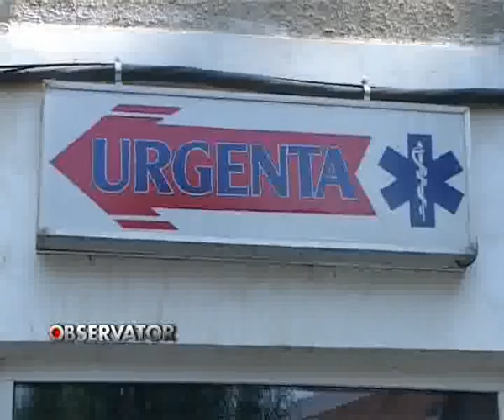DEPASIRE PERICULOASA.flv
Trei oameni au ajuns in aceasta dimineata la spital din vina unui sofer care a intrat intr-o depasire neregulamentara. Vorbim despre conducatorul unui autocamion care s-a izbit  violent de un microbuz care vira regulamentar la stanga. Accidentul s-a produs langa Scoreiu, iar unul dintre raniti a fost scos din masina cu ajutorul  echipajului de descarcerare.